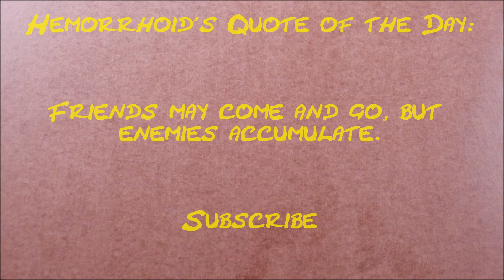How much money does Jaclyn Hill (Jaclynhill1) make on YouTube 2014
How much does Jaclynhill1 make on YouTube?